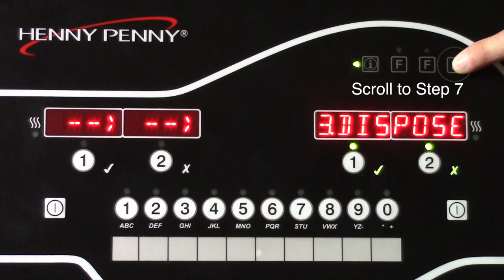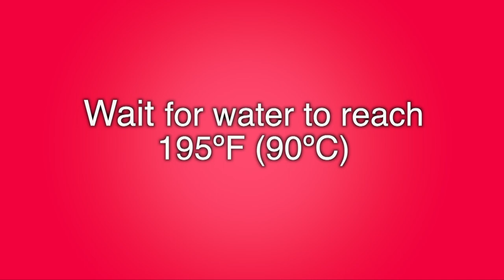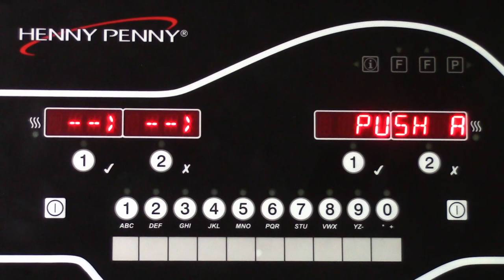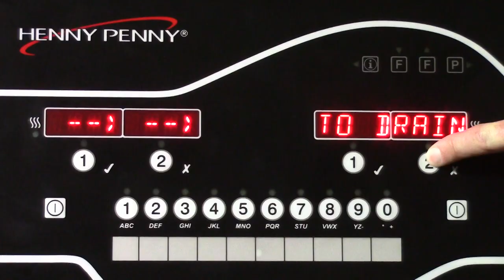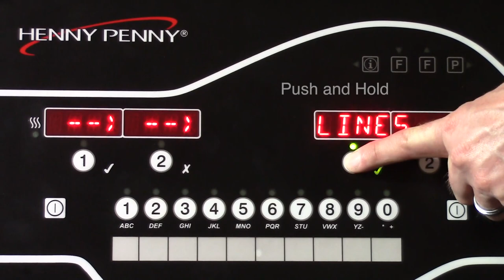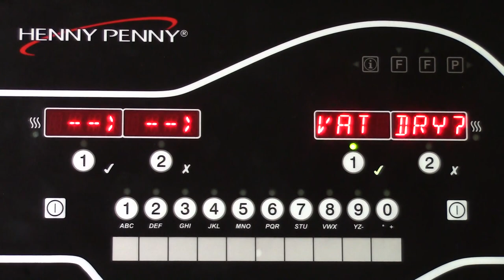Henny Penny Evolution Elite Open Fryer Clean Out Procedure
Learn the step-by-step instructions for performing a clean out procedure on your Henny Penny Evolution Elite Open Fryer.

Our pressure fryers, open fryers, combi ovens, holding cabinets and merchandisers are found in the world's largest global restaurant chain kitchens.

When frying is a key part of your operation, avoiding common errors can improve your food quality and bottom line. Discover the top 6 frying mistakes and how to avoid them